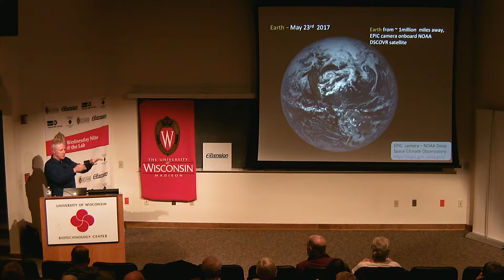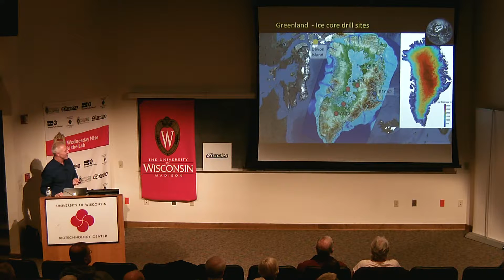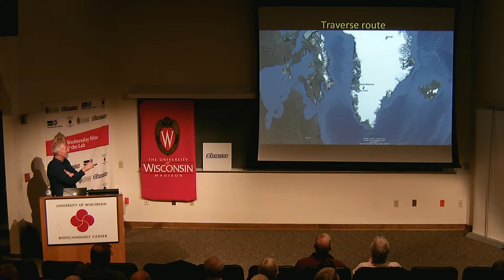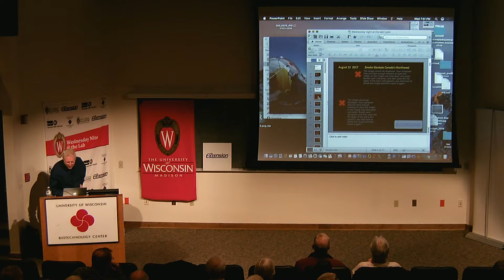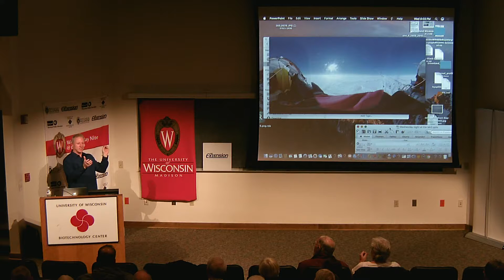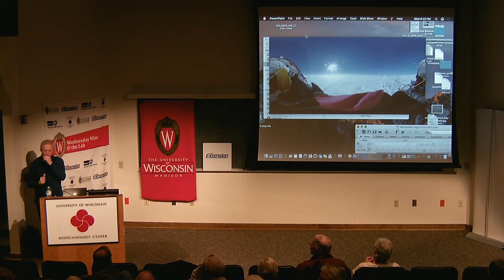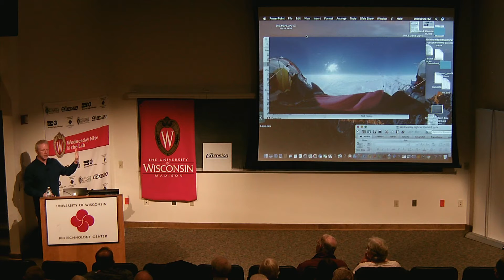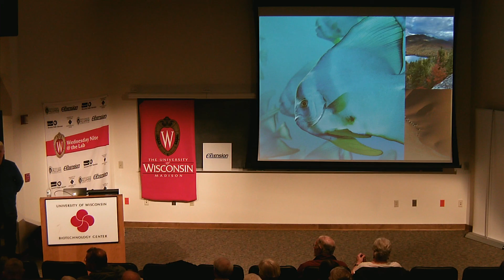WN@TL - Across the Greenland Ice Sheet on a Wind-Propelled Sled. Ross Edwards. 2017.10.25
During 2017, Edwards embarked on an ambitious project to traverse the Greenland ice sheet, taking environmental samples from a zero-emission, wind-propelled, solar-powered sled system: the Inuit WindSled. During the approximately 1,200-kilometer traverse, Edwards collected surface samples of black carbon “smoke” nanoparticles deposited on the ice sheet from fires and fossil-fuel combustion. In this presentation, he will share a personal account of the expedition, as well as his thoughts on the impact of smoke in the Arctic and the greening of science.

A researcher with the Physics and Astronomy department of Curtin University in Western Australia, Edwards investigates the present and past history of smoke and other aerosols in the global atmosphere. He is currently a visiting professor with the UW–Madison College of Engineering’s Department of Civil and Environmental Engineering.